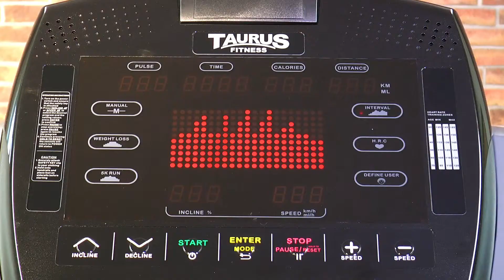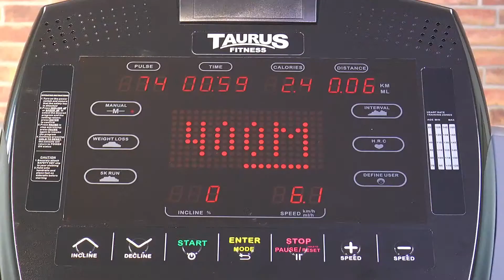Taurus Studio-Laufband 10.5 Pro - Produktvorstellung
Dieses Modell ist leider nicht mehr verfügbar. Du kannst dir den verbesserten Nachfolger in unserem Webshop und in diesem Video anschauen

Professionelles Laufband mit höchstem Trainingskomfort
Für ein einmaliges Trainingserlebnis verfügt das Taurus Studio-Laufband 10.5 Pro über eine riesige Lauffläche. Diese ist dank der 3-Elemente-Dämpfung optimal für lange und dabei gelenkschonende Workouts ausgelegt. Der Doppelrahmen sorgt dafür, dass die Erschütterung des Laufbands minimal bleibt. Das wirkt sich auch auf das Display aus, das selbst bei hohen Geschwindigkeiten gut lesbar ist. Die 8-Punkte Elastomer Dämpfung schont die Gelenke beim Auftreten. Das Cockpit lässt sich auch bei zügigem Training ganz einfach bedienen. Die Sensoren für Handpulsmessung sind in einer idealen Entfernung angebracht, die Handläufe sind sehr griffig.